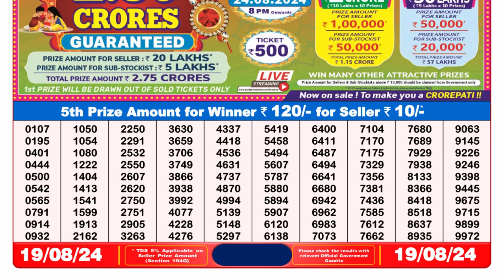🔴Dear Lottery Sambad 8pm today 19.08.24 Nagaland State Lottery Result